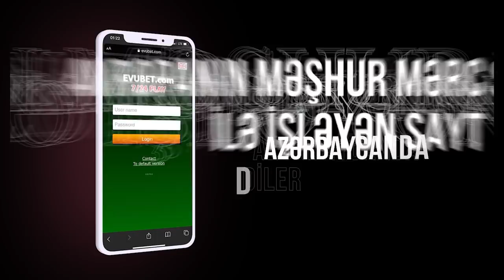Bu avtomobillər vergidən azad olundu; Ermənilərə Azərbaycan dili pulsuz öyrədiləcək-XƏBƏRLƏR